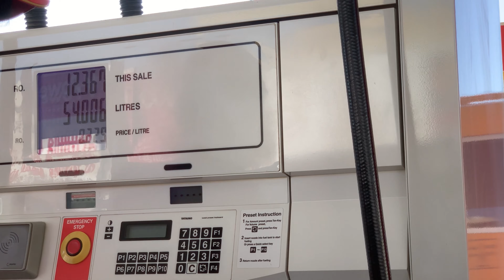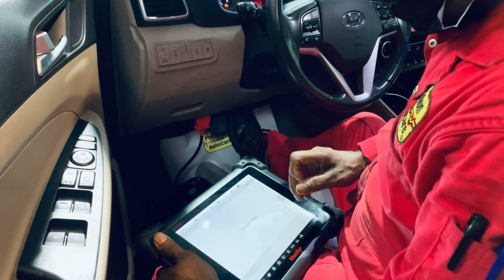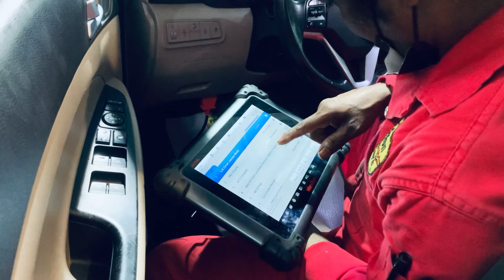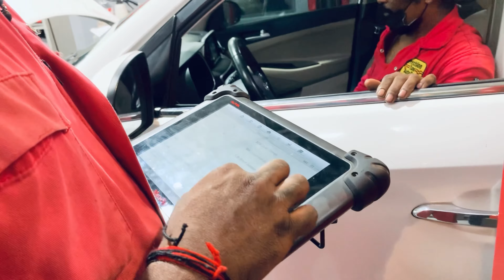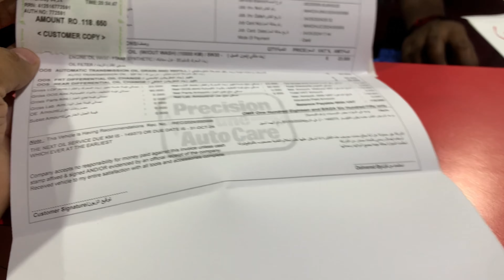The Most Important Lessons Learned From My Affordable Car Repair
In this video, I'll share the most important lessons I learned from my affordable car repair experience. If you're looking for ways to save money on car maintenance, this video is for you!

carservicecenternearme,
carservice,
carservicenearme,
carservicemuscat,
carserviceoman,
carservicelogo,
carserviceinmuscatoman,
carservicecenternearme,
carservicecost,
carservicehistorycheck,